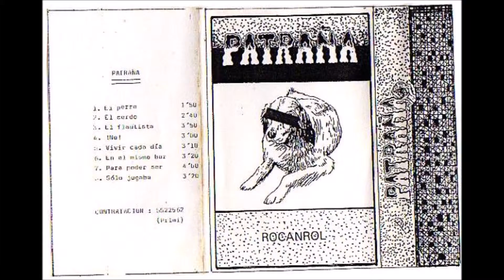patraña el mesias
patraña rock urbano astur d elos noventa